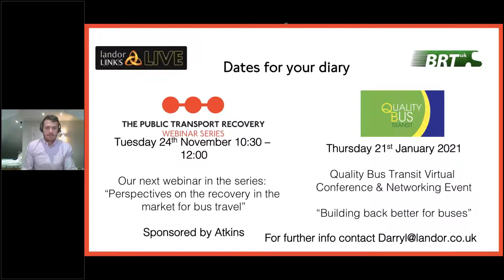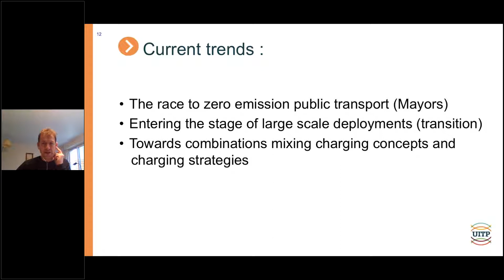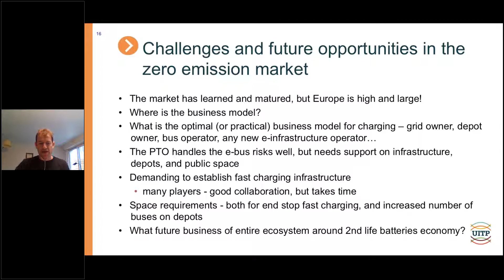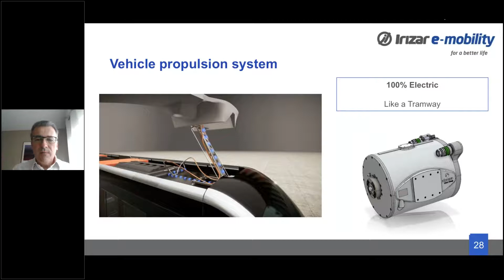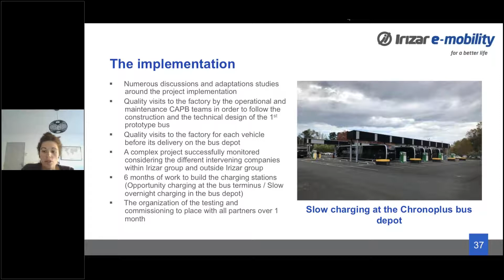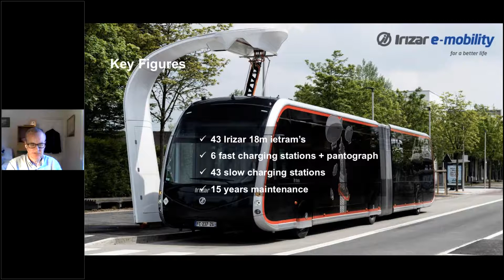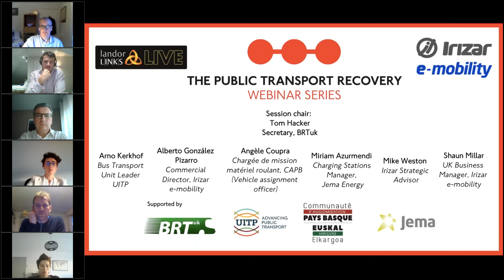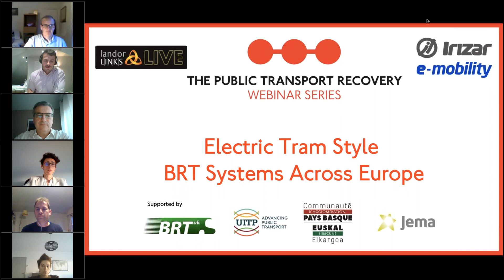Electric Tram Style BRT Systems Across Europe